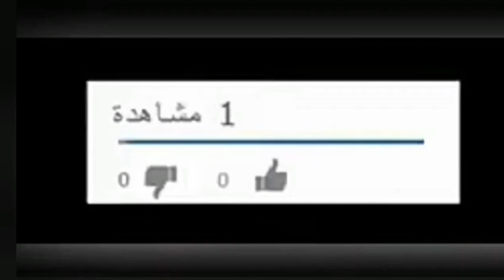تفصيل بلوزة من متر قماش فقط 👇بسهوله